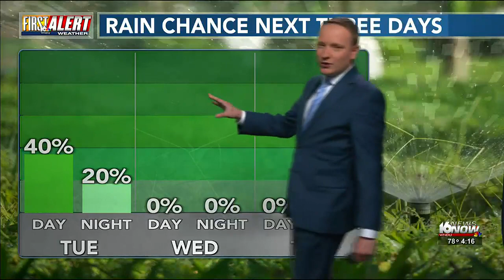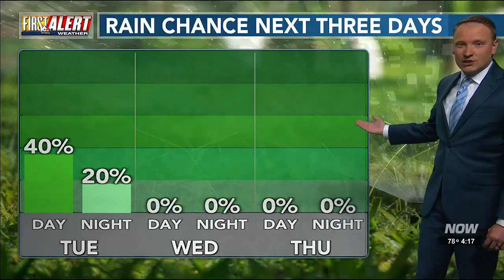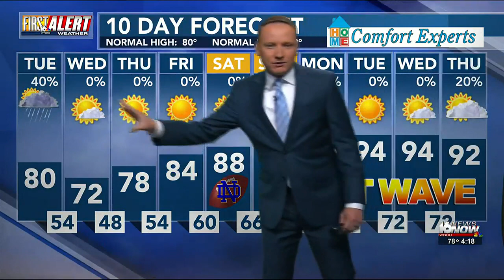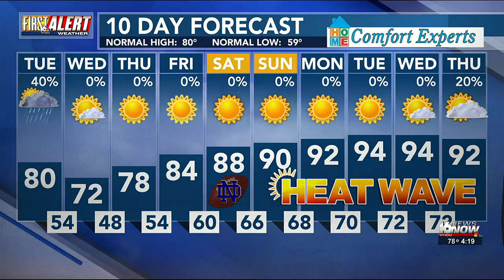First Alert Weather - Aug. 28, 2023 - 4:15 p.m.